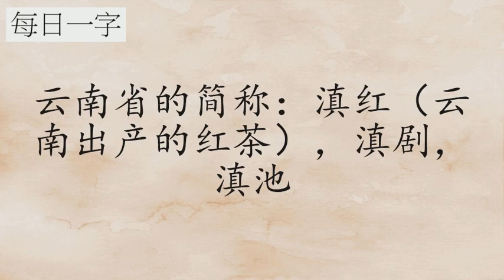每日一字：滇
粤语发音